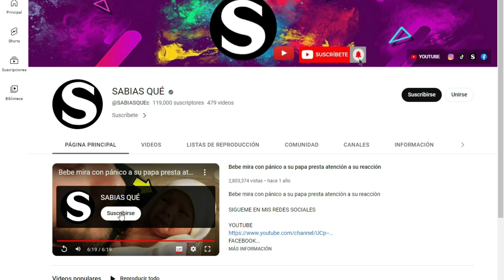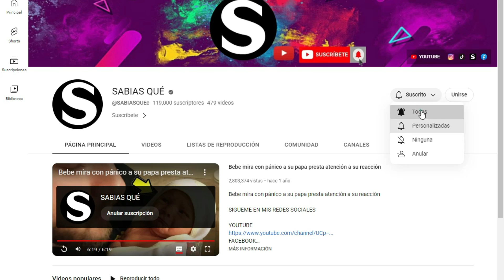Pensó Que Estaba Embarazada, Pero Luego La Ecografía Revelo Algo Aterrador Que Crecía Dentro De Ella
Una joven de 28 años contó detalles de la pesadilla que vivió al engordar súbitamente.
Keely Favell comenzó a subir de peso en 2014, pensaba que estaba gorda y tomó múltiples tests de embarazo, pero todos salieron negativos. Pese a ello, un médico le aseguró que esperaba un bebé. Estaba equivocado.

"Mirándome, cualquiera hubiera pensado que estaba con nueve meses de embarazo. No era la primera vez que me confundían con una futura mamá y algunas veces me preguntaron cuándo tenía fecha de parto", relató la inglesa de 28 años a BBC.

La joven explicó que "siempre fui maciza, pero en el transcurso de un par de años me creció esta barriga. Se fue agrandando tan lentamente que no noté que algo estaba mal, solo pensé que estaba engordando".

SABIAS QUÉ ✅